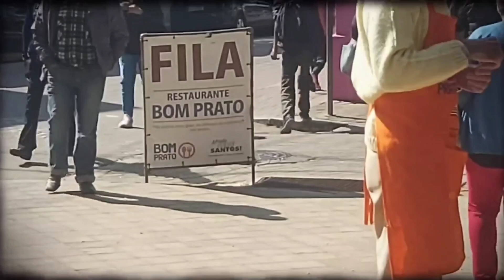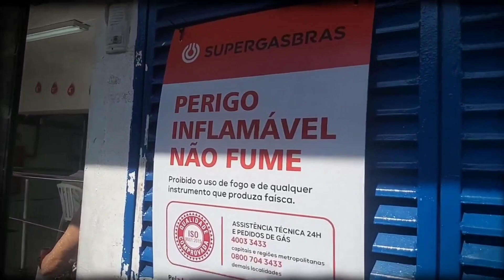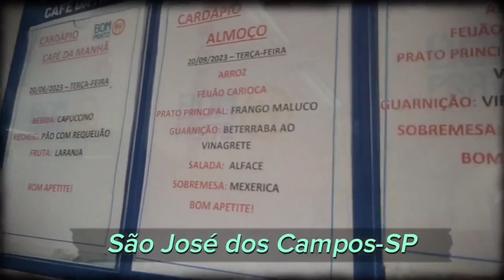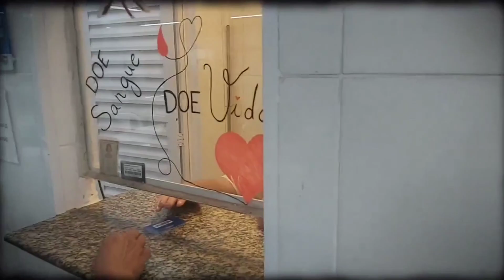1 REAL NO ALMOÇO!!! Vem almoçar. 🇧🇷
Almocei no Bom Prato aqui em São José só paguei 1 Real. A comida foi muito boa teve até sobremesa.

Fazemos parceria.